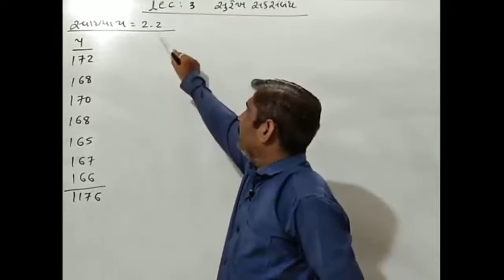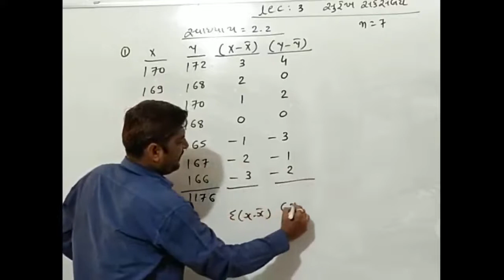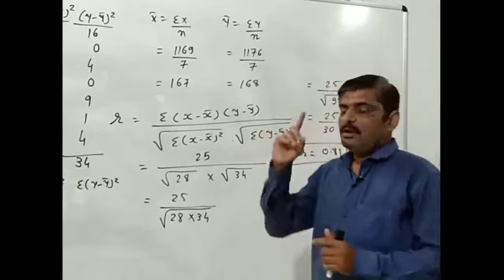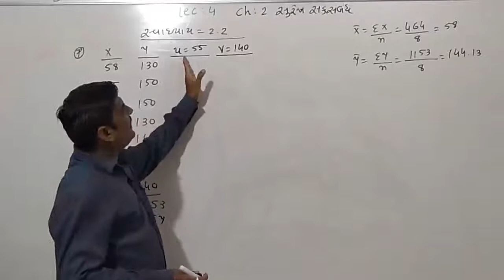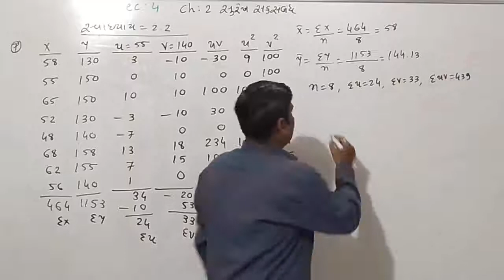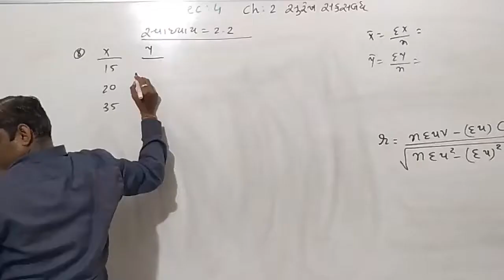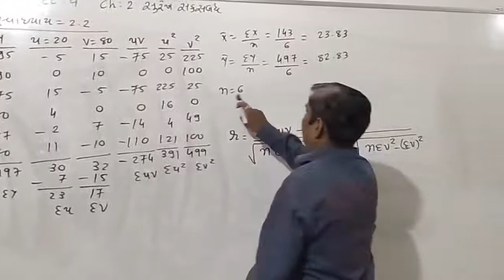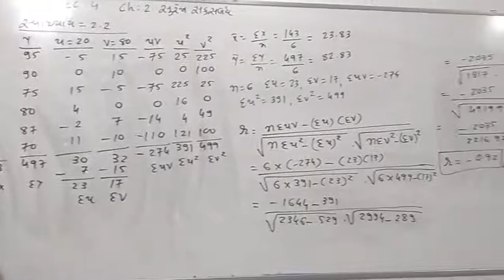Std 12 | Statistics | Ch 2 -surekh sahsambandh | Lect 2